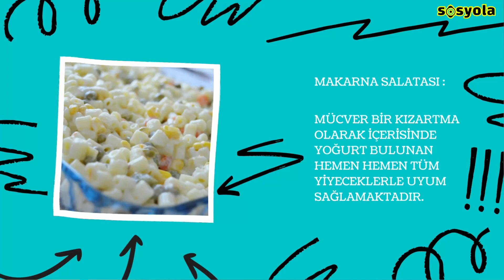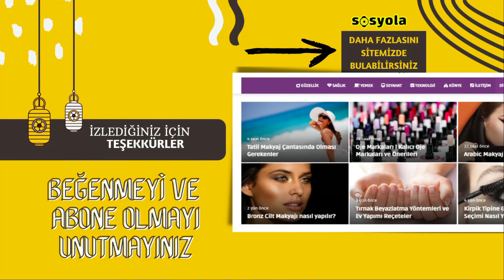Mücverin Yanına Ne Gider?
Mücverin yanına ne gider? sorusu günün her dakikasında tüketilebilen mücver ile uyumlu bir sofra hazırlayabilmek açısından fazlasıyla merak edilen bir durumu ifade etmektedir. Yumurta ve un ile tercih edilen sebzelerin kullanılmasıyla elde edilen bu yemek bir çeşit kızartmayı içermesi bakımından daha dengeli bir menü oluşturmayı gerektirebilmektedir.